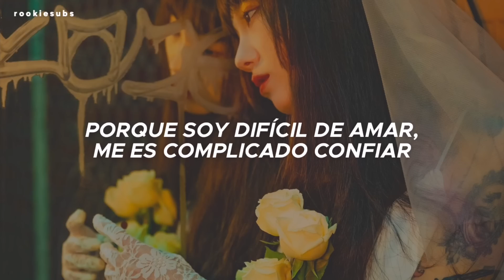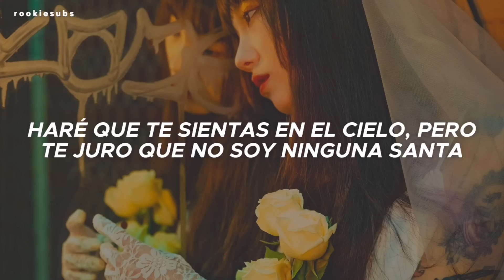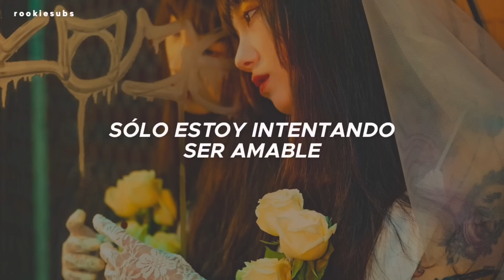BLACKPINK (ROSÉ) - Hard To Love (Traducida al Español)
BLACKPINK - Hard To Love (Sub Español)

BLACKPINK - Hard To Love (Traducida al Español)